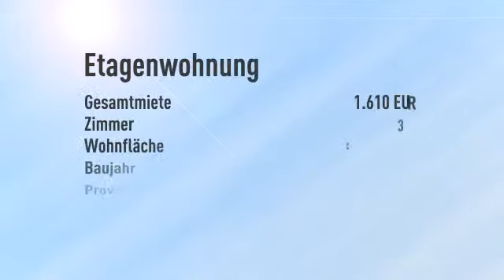Stadtwohnung mittendrin - Komfortables Wohnen in zentraler Lage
Objektnr.: 74735
Informationen zum Energieausweis:
Energieausweistyp: Bedarfsausweis
Endenergiebedarf: 68.0kWh/(m²*a)
Heizungstyp: Fussbodenheizung
wesentliche Energieträger: Fernwarme